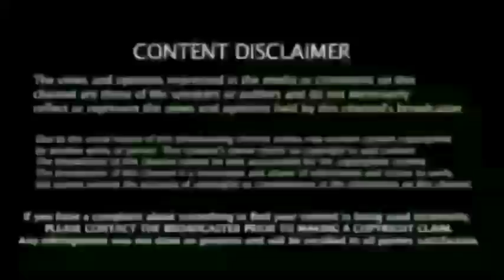IPL 2022 Mega Auction, Csk Team, 3 Player Retain, List Breaking News, Dhoni Don't Retain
சென்னை அணி மூன்று வீரர்களை தக்கவைத்தது, Ipl2022 Mega Auction Breaking News